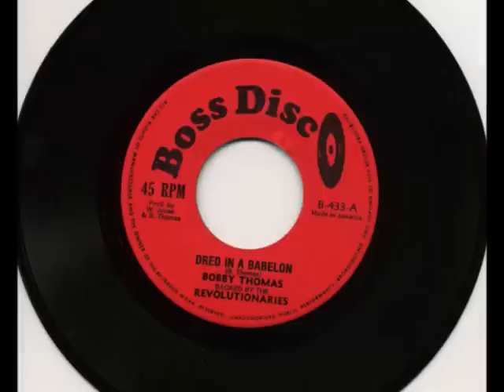Bobby Thomas - Dread in a Babylon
Bobby Thomas and his imperious roots classic backed by the Revolutionaries with Sly & Robbie on the rhythm section.